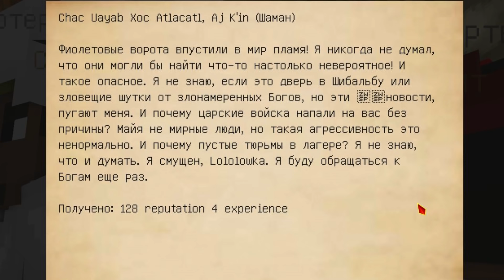Lp. ОтЗимыДоЗимы #43 НАПАДЕНИЕ НА АБОРИГЕНОВ!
ОтЗимыДоЗимы #43 - Несколько серий я решал проблемы с квестами и вроде как решил, ура! :D